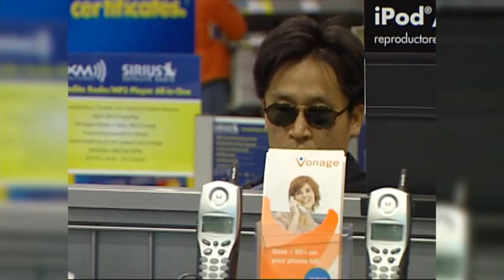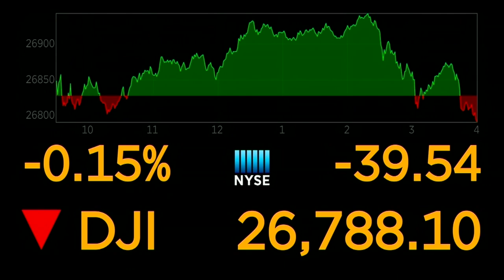FOX Carolina is partnering with Lilamax for Money Watch with Jane King live from the NASDAQ